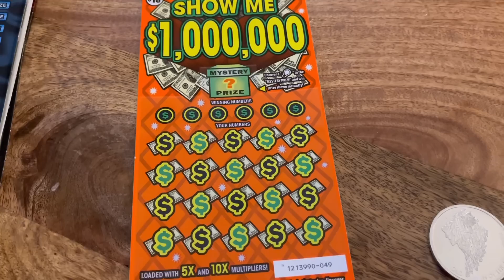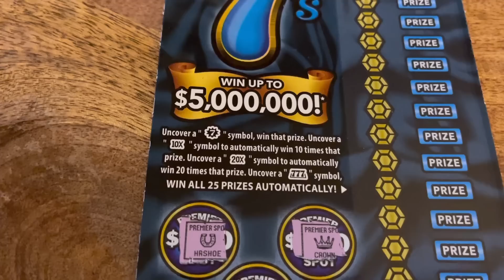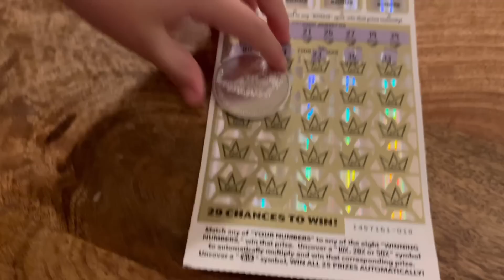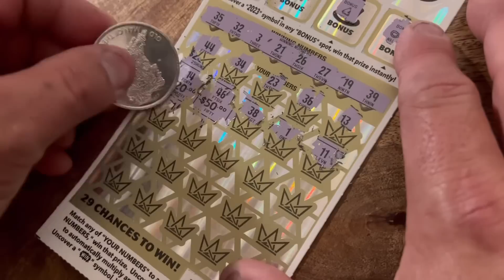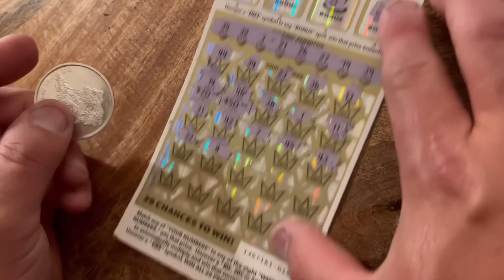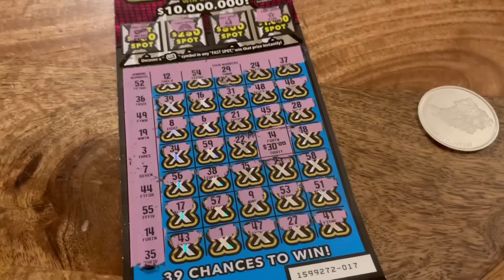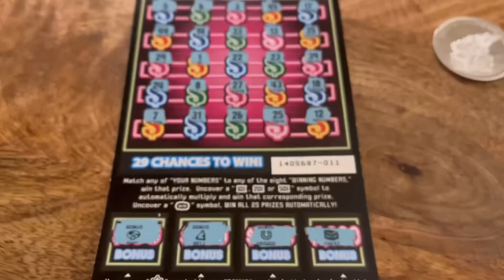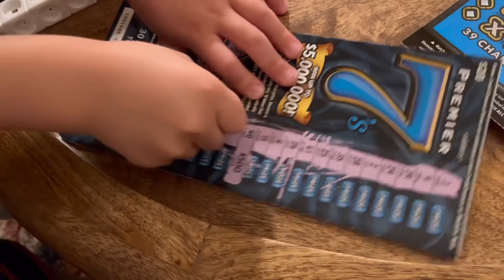California Lotto! | day 27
$100 of California Lotto Tickets